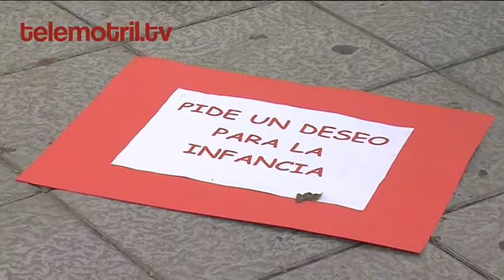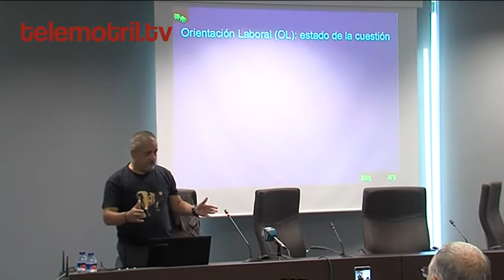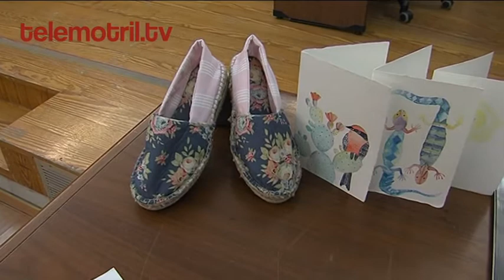TELEMOTRIL DIARIO COMARCAL 7 DE OCTUBRE DE 2016